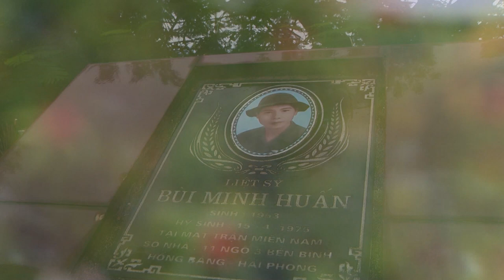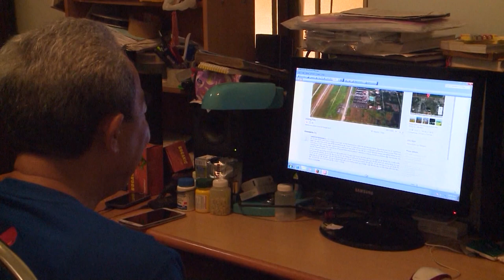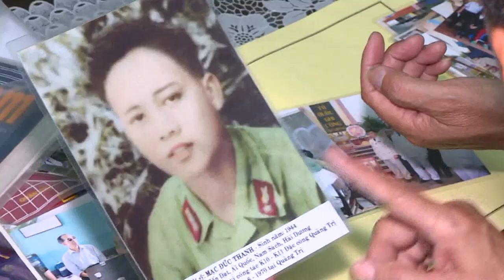ĐỒNG ĐỘI ƠI TÔI NHỚ 28p